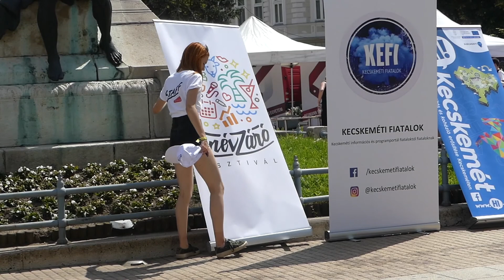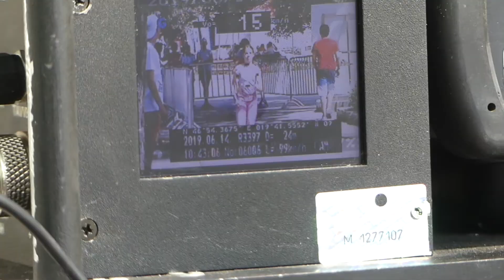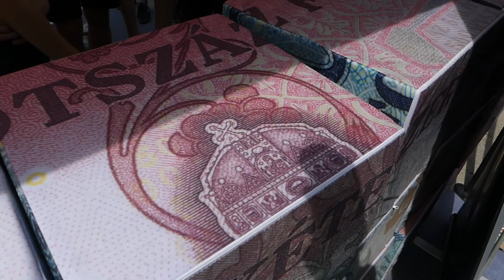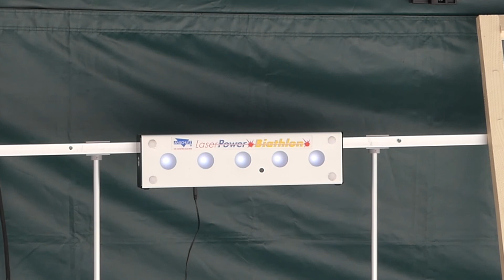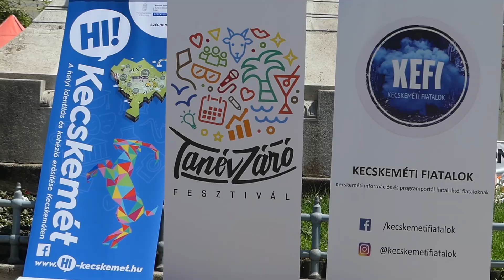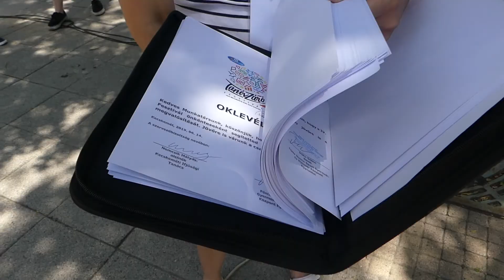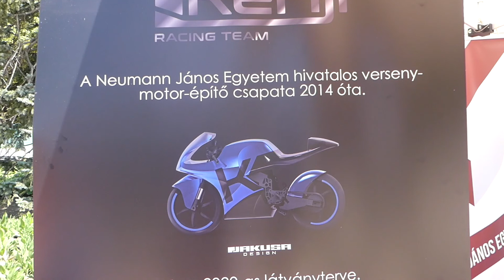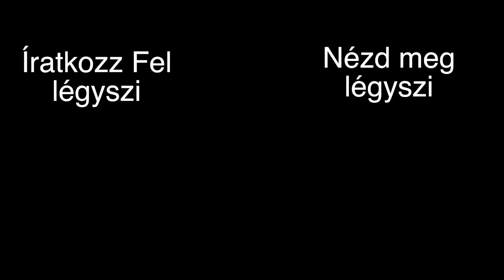A NAGY FUTAM - Tanévzáró Fesztivál 2019 1 rész // Afus Vlog #59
Idén is megrendezésre került a Tanévzáró fesztivál Kecskeméten, melyet ebben az évben is én vezényeltem le. Mivel nagyon sok dolog történt ezért ismét 2 részben mutatom be az eseményeket!